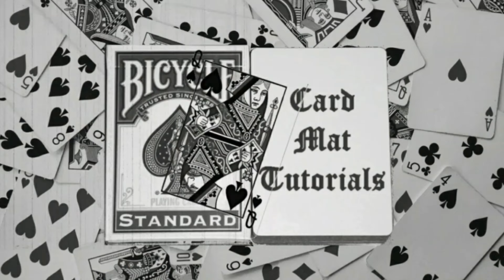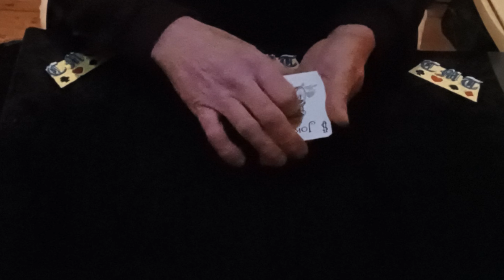The Wild Card Trick that never happened.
This is a great wild card effect that ends where it started.

Follow the link to the Crypt to learn how it's done.

I hope those who watch enjoy it.
Thanks to those who do.
It's FREE and will help me out.